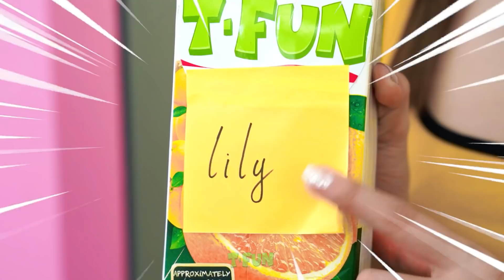Funny DIY Pranks and Tricks On Your Friends! Prank Wars By T-FUN